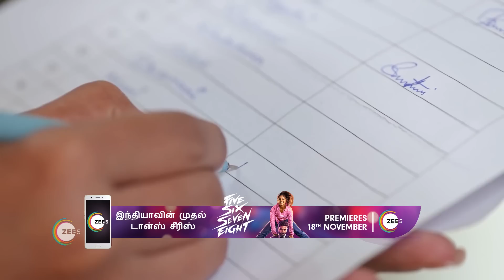Maari | Ep - 118 | Webisode | Nov, 30 2022 | Ashika Padukone, Adarsh, Sairabanu | Zee Tamil